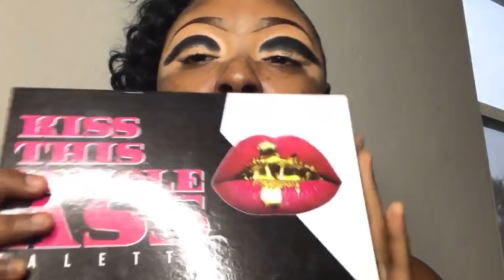Tropical Cut Crease 👑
X My SnapChat | FacesbyBmarie

❤P R O D U C T S | Briana Marie

F I L M I N G | Cannon T5i, Umbrella light & Ring Light
                         FAQ|
Am I A Self taught MUA OR Certified| Self Taught
Where Do I Live | Chicago